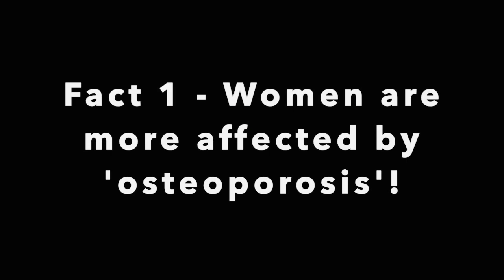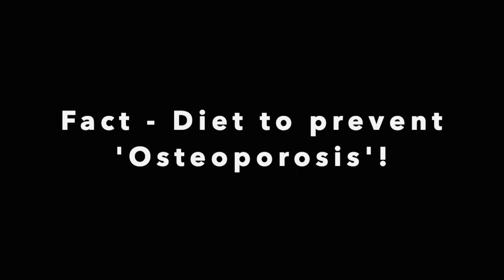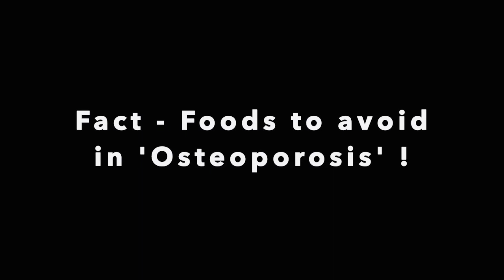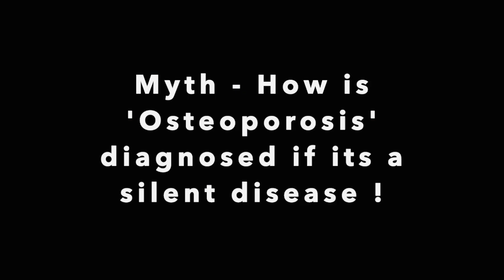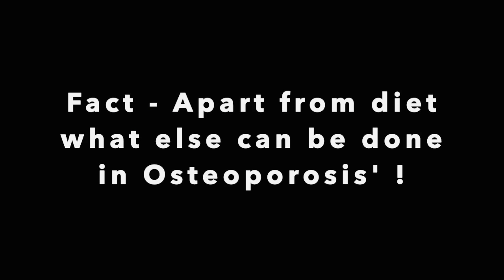Osteoporosis and Women Health | Beard and Bones ft. Dr. Aalika Shah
Hey Folks! I am Dr. Akash Tiwari and this is my Youtube channel where i will be talking about a lot of Orthopaedic Myths and Facts.